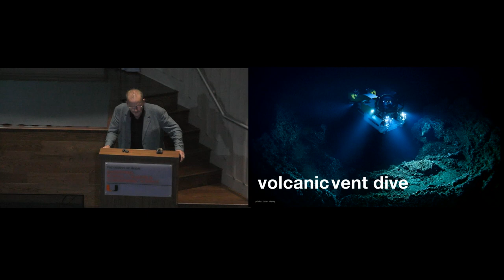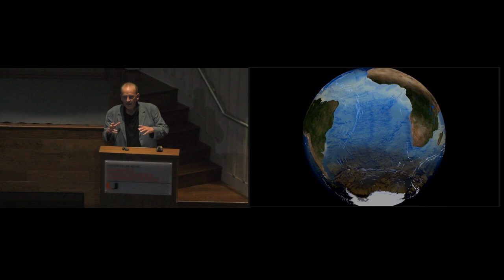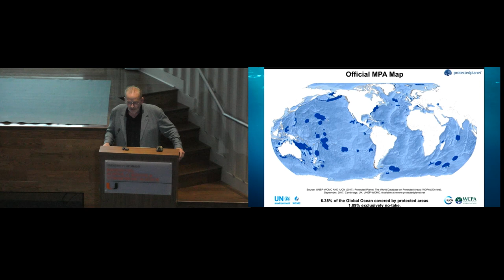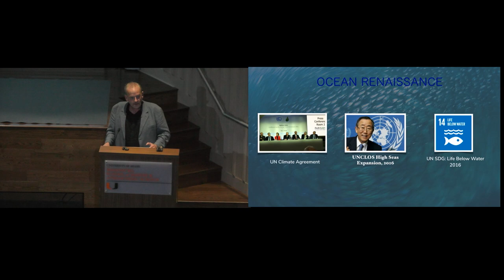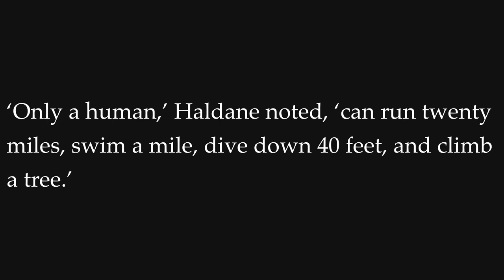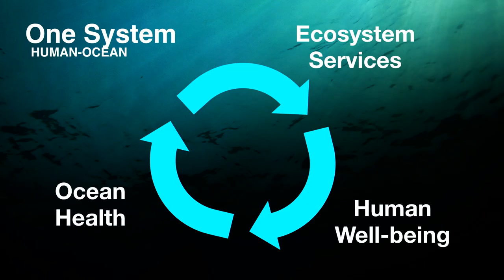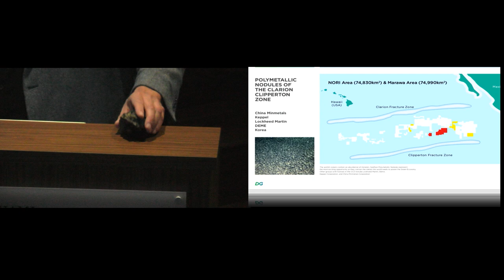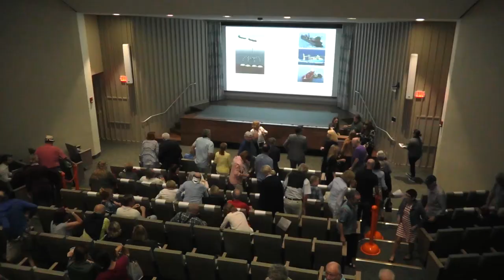Sea Secrets with Greg Stone, Ph.D. February 12, 2019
Chief Ocean Scientist of Deep Green Resources and
President of Ocean Renaissance

Oceanographer and author Dr. Gregory Stone has spent most of his life studying the world’s oceans. Described by CNN as “the swashbuckling Indiana Jones of the sea,” he is widely regarded as a global thought leader who finds ways for humanity and the ocean to co-exist and support each other in the modern world. In his talk, Stone will discuss his latest book, Soul of the Sea in the Age of the Algorithm, which focuses on our renewed awareness that all life on Earth is connected to the ocean and what humans must do to maintain its health in the face of pollution, overfishing, climate change, and other threats to our collective survival.

Stone cofounded the Ocean Health Index and specializes in sus-tainable fishing, aquaculture, climate adaptation, and seamount ecology. An accomplished communicator of complex science, he has given TED and Davos talks, appeared in documentaries for Discovery and National Geographic, and written hundreds of articles for such publications as Nature and National Geographic. He is also the author of four books, one a National Outdoor Book Award winner.